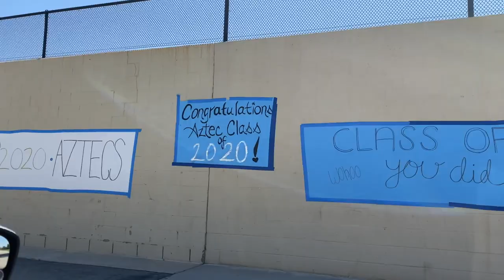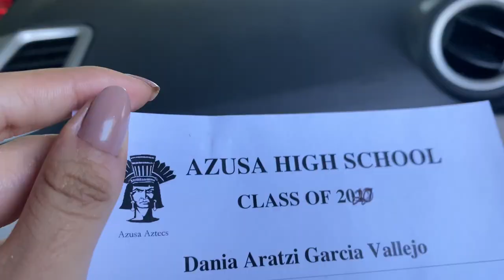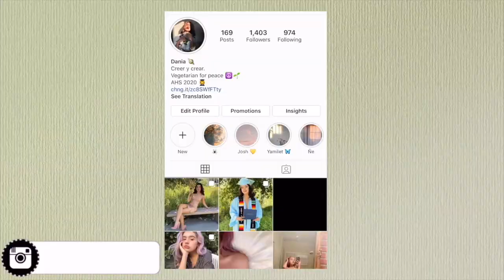*vlog de mi graduación durante la pandemia (drive thru)*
hey amigues!
en este vlog les comparto cómo fue mi ceremonia de graduación. Fue una experiencia bastante interesante jajaj
paz :3